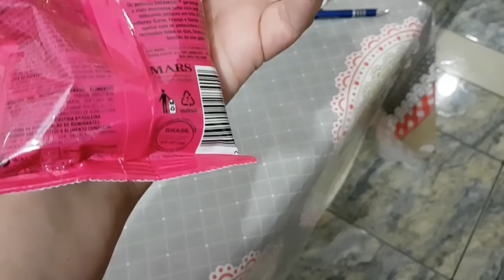Compras produtos de limpeza e higiene pessoal.